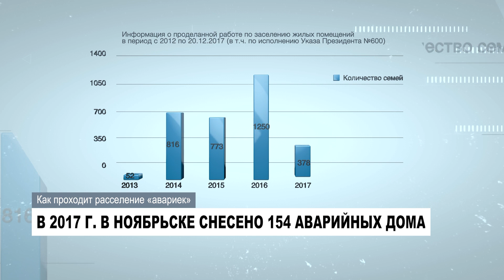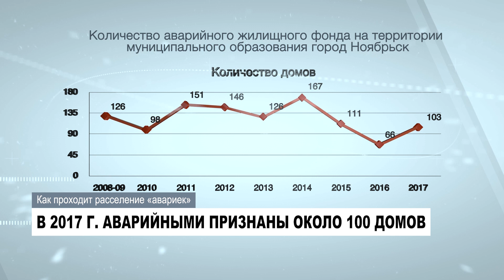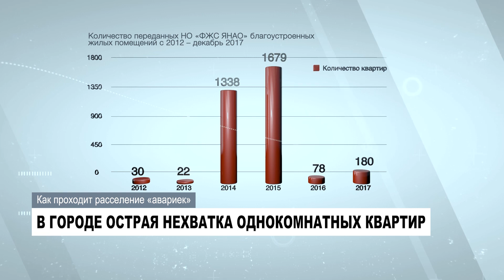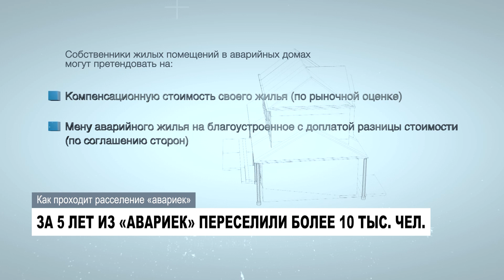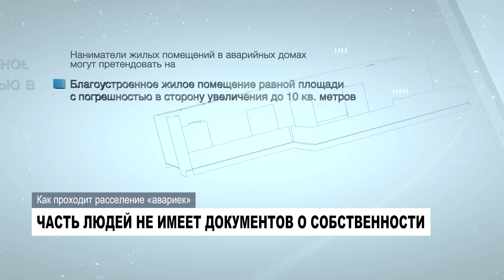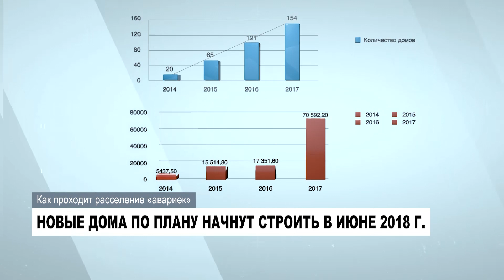Как проходит расселение аварийных домов?